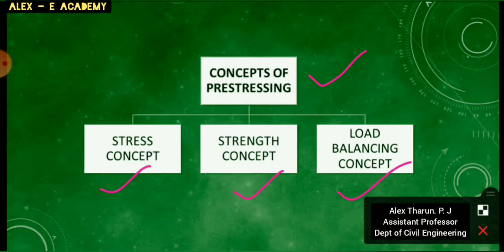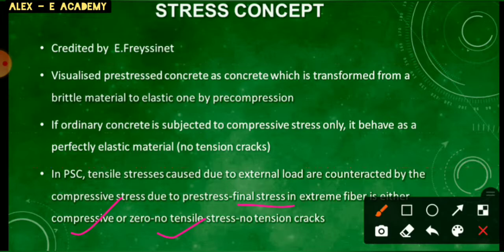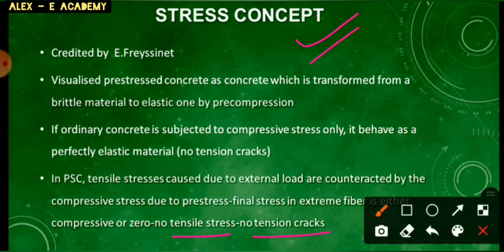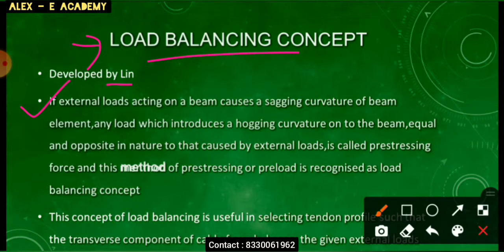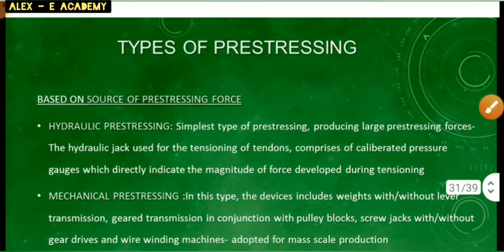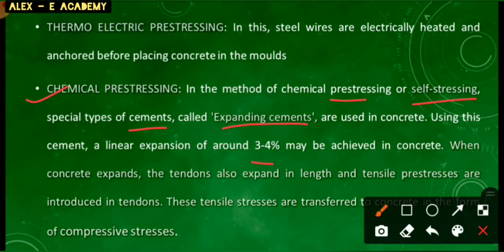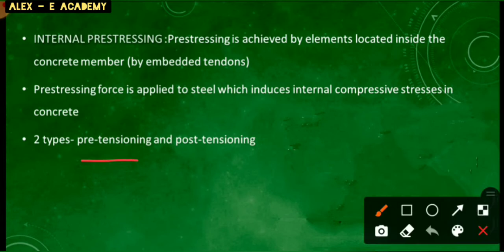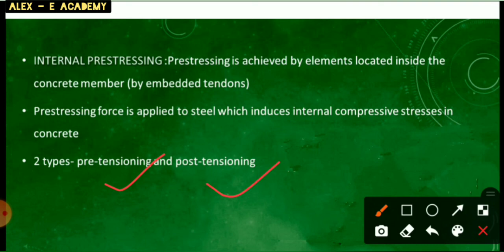CE 304 - DCS 2 | Concepts of Prestresing | Different Methods of Prestresing | Module 6 - Part 3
Design of Concrete Structure 2

CE 304 - DCS 2

 | Concepts of Prestresing |

Different Methods of Prestresing